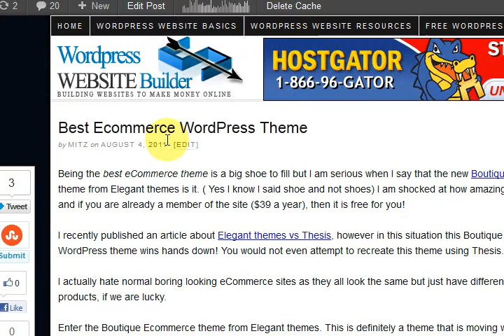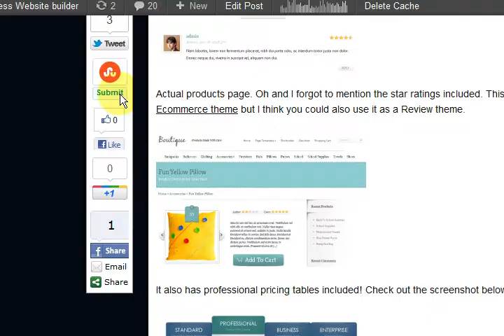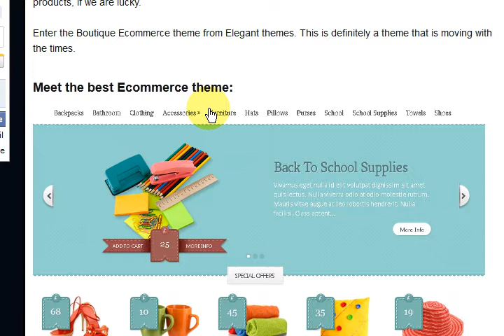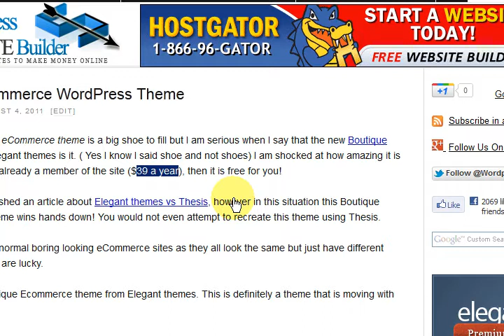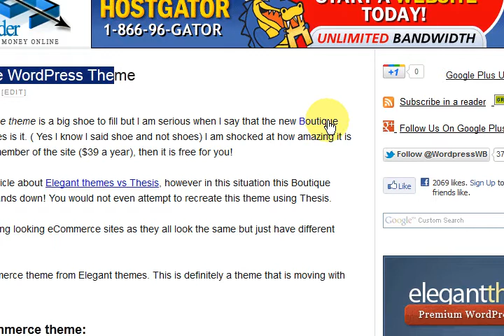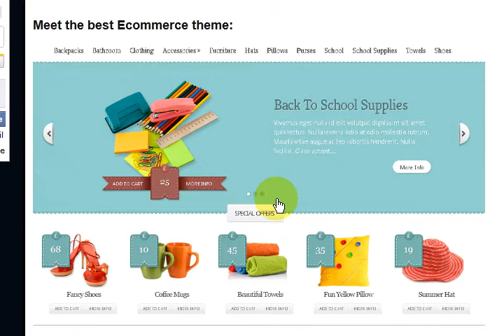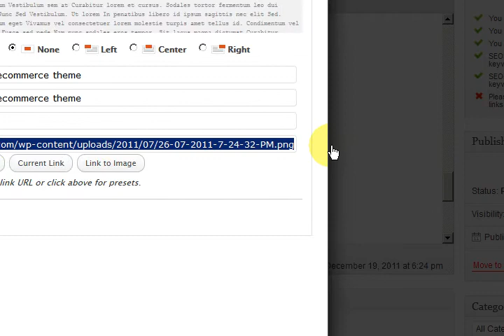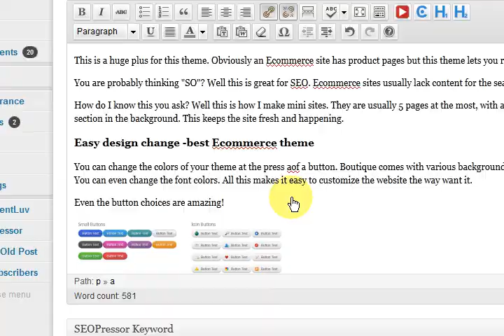Affiliate Secrets Video - Shows a Money Earning Text Link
make-money-building-websites/ This video reveals a money earning text link to show how to make money with affiliate links.